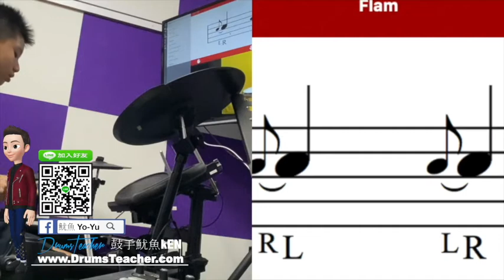【爵士鼓手魷魚kEN®】🥁🎼DrumsTeacher.com™🎶表演.課程 (2020-04🎵爵士鼓學員；幼兒班.學生班.成人班 音樂打擊樂器團體課程) Drum SparxStix